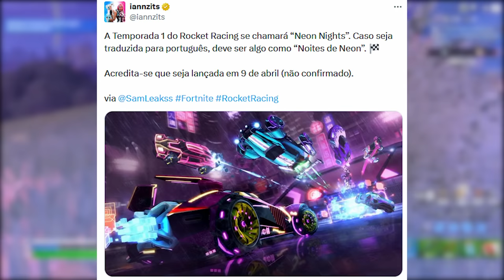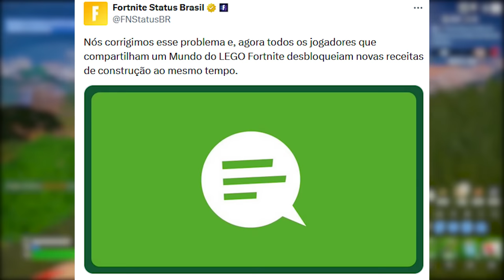FORTNITE - V-BUCKS DEVOLVIDOS, PASSE NOVO e KRATOS LOJA?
Fala gurizada,

Programa para editar: Adobe Premiere